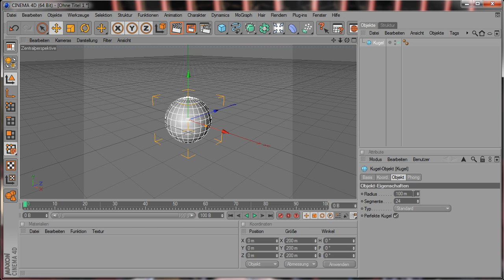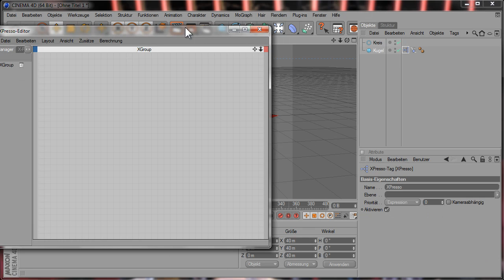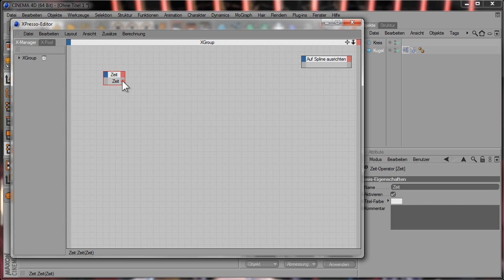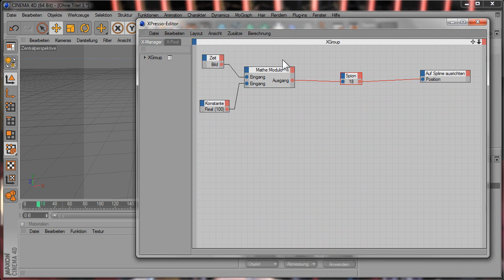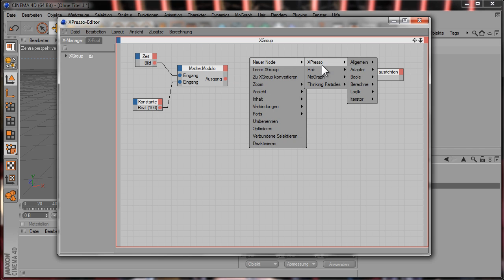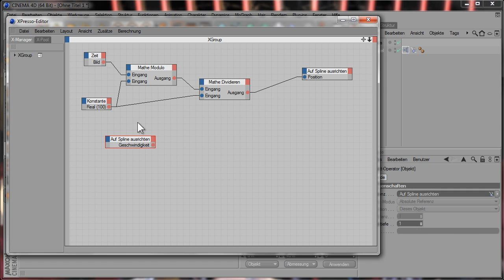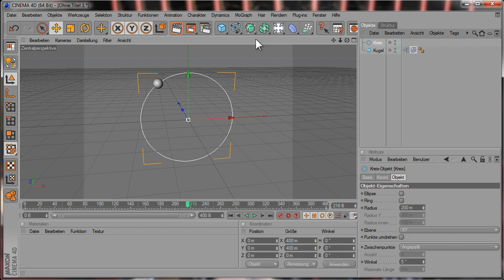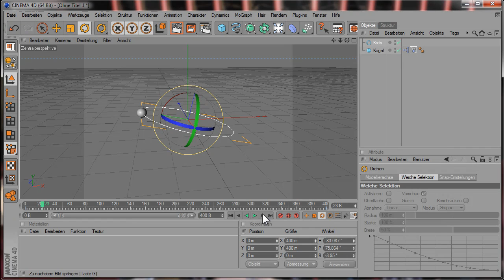YaRotze's Cinema 4D Tutorial 1 - (Kugel)Objekt auf (Kreis)Spline laufen lassen mit Xpresso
Dies ist ein kleines Tutorial Video indem ich erkläre wie man ein Objekt (in diesem Video eine Kugel) auf einem Spline (hier ein Kreis) entlang laufen lassen kann. Hierbei wird wird eine einfache Xpresso Schaltung erstellt und zu guter letzt mit einer Benutzerdaten Kontrolle für die Geschwindigkeit versehen.